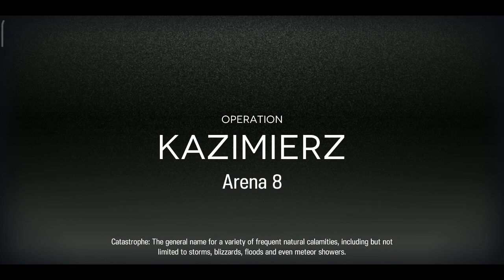[Arknights] CC#6 Day 11 Arena 8 Max Risk (Risk 15)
Day 11 max risk
let's go works after this emm

Game : Arknights